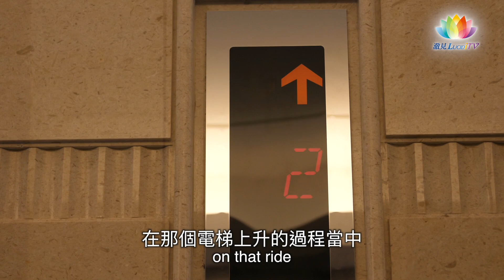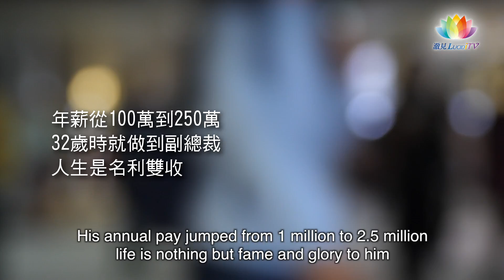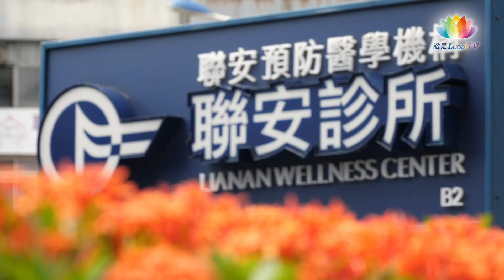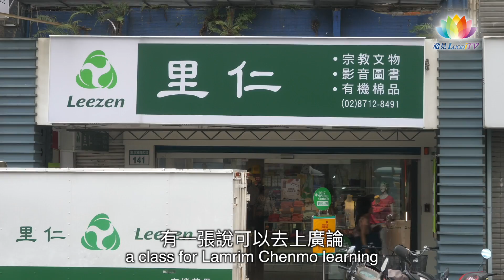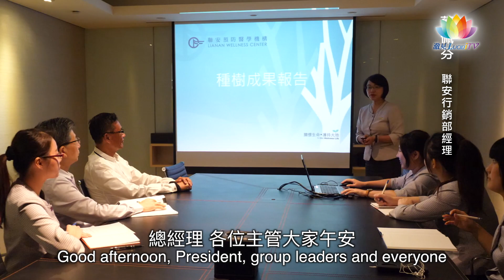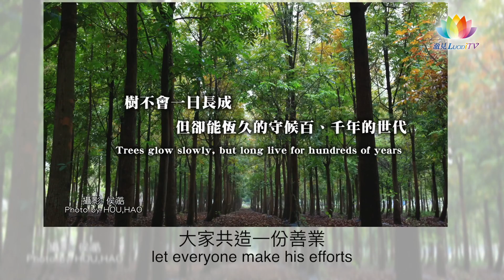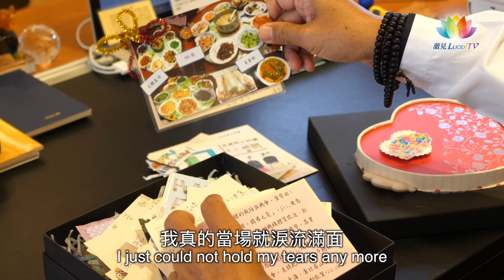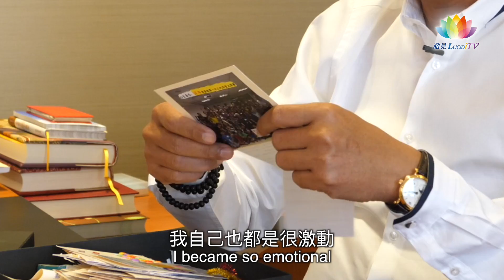《 週末微電影－尋找內心的大山大水 》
你是否也曾在年輕時打拚到捐血賺學費？踏入社會後，一心光宗耀祖盡孝道？如果四十歲就已完成目標，那接下來呢…？